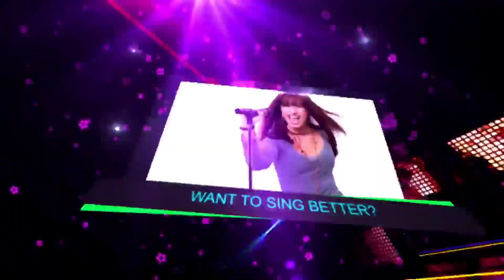Vocal Coach REACTS TO Nargiz Bring back the memory! HALL IN TEARS Наргиз — Верните память! ЗАЛ В С